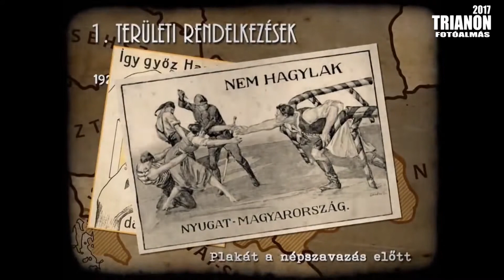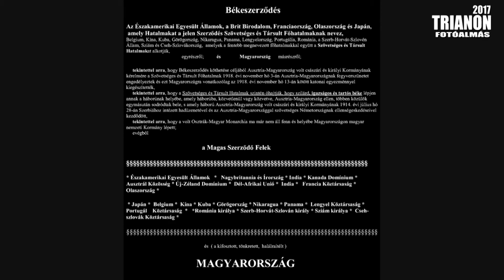TÓALMÁS /// Trianon megemlékezés /// 2017. június 4.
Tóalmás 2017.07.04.